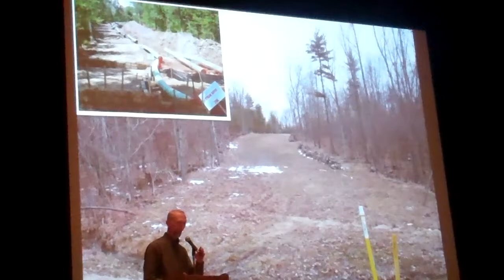Pipeline Pres Before and After 2